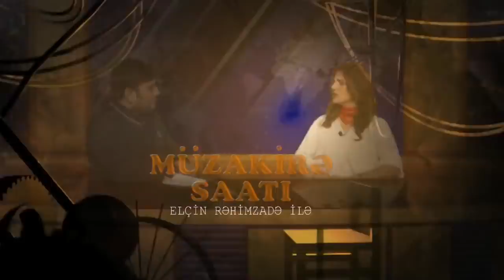"Əli Həsənov Ramiz Mehdiyevdən sonra ölkədə ikinci şəxs idi, ona görə bu islahatlara sevinirəm"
19 oktyabr mitinqi səngiməmiş ölkə gündəmini bəzi məmurların vəzifədən azad edilməsı ,əsasən Prezident Adminstrasiyasının rəhbəri Ramiz Mehdiyevin vəzifəsindən azad edilməsi zəbt etdi.Elçin Rəhimzadə ilə “Müzakirə Saatı”nın qonağı olan hüquqşünas Aslan İsmayılov da bu məsələyə toxunaraq bildirib ki,bu “islahatçılar”qrupunun qələbəsi,”köhnə qvardiyanın” isə məğlubiyyəti  idi.Aparıcının “köhnə qvardiya” və “islahatçılar” qrupu kimlərdən ibarətdir sualına Aslan bəy cavab verib ki,”köhnə qvardiya” Ramiz Mehdiyevin,”islahatçılar” qrupu isə Mehriban Əliyevanın qruplarıdır.Ramiz Mehdiyevin vəzifəsindən azad edilməsi həm də bu iki qrup arasında çoxdan başlanan qarşıdurmanın bir mərhələsi idi.Bu qruplar arasında ilk toqquşma isə hələ Mikayıl Cabbarovun təhsil naziri təyin edilməsi idi.Aslan bəy əlavə edib ki,90-cı illərin AXC hakimiyyətindən fərqli olaraq indiki “islahatçılar”qrupu real vəziyyəti daha yaxşı görür.